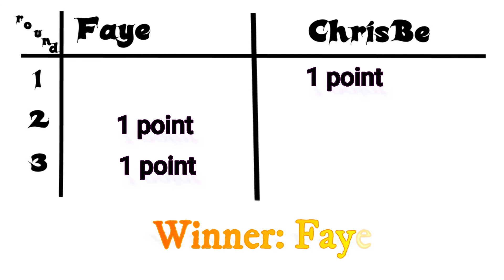Salami?!😂 | Overcooked 2 Local Multiplayer (versus) #2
Brother versus Sister!
Who will be the winner?
Guess in the comments below.

In this video we are back with another fun part of Overcooked 2.
We are playing the last 3 standard versus maps and we are having lots of fun.